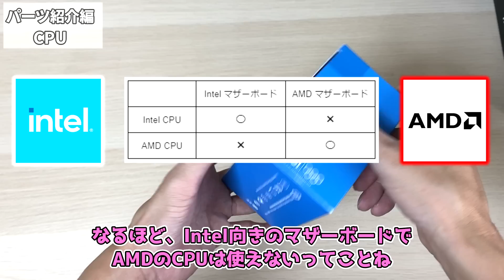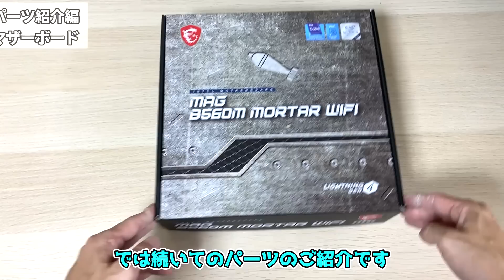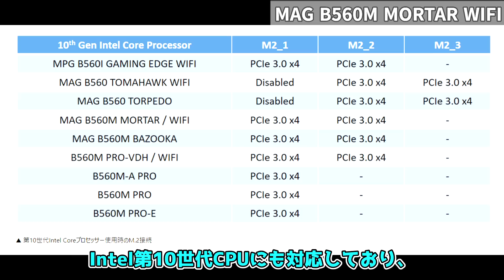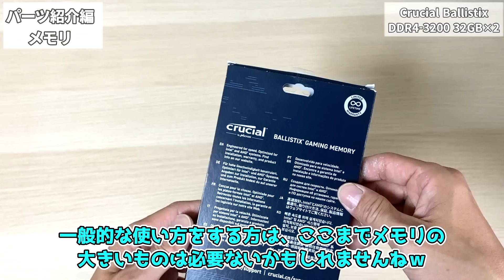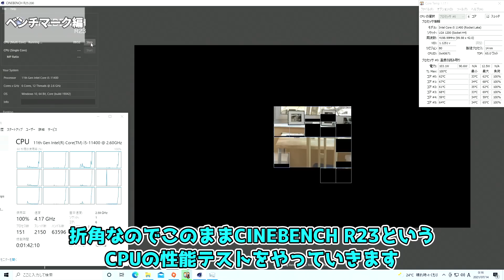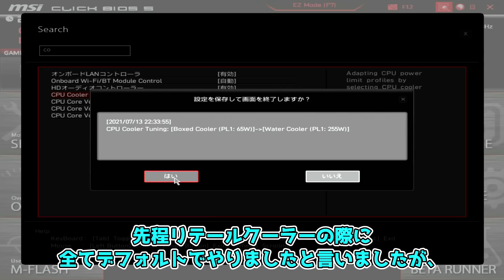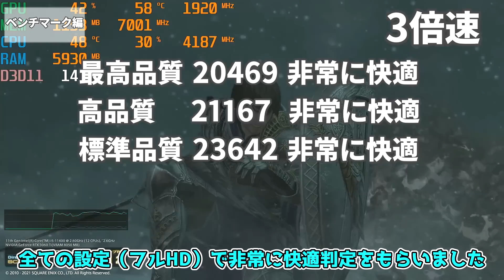【初心者必見】プラモデルより簡単！！自作パソコンの作り方【MSI】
今回は初心者向けに自作パソコンの作り方のご紹介です
自分流なので皆さんと多少違う部分もあるかと思いますｗ
良かったら是非最後までご視聴くださいm(_ _)m

CPU：Core i5-11400 ⇒ amazon
メモリ：Crucial Ballistix 2x32GB ⇒
SSD：Crucial SSD P5 1TB ⇒ amazon
電源：MPG A850GF ⇒ amazon
ケース：MAG VAMPIRIC 010X ⇒amazon
GPU：MSI GeForce RTX 3060 Ti GAMING X TRIO ⇒ amazon
簡易水冷：CORE LIQUID K360 ⇒amazon
グリス：シミオシ OC Master SMZ-01R ⇒ amazon
Mouse：G PRO（
Keyboard：G PRO（
Monitor：メイン MSI Optix G271（